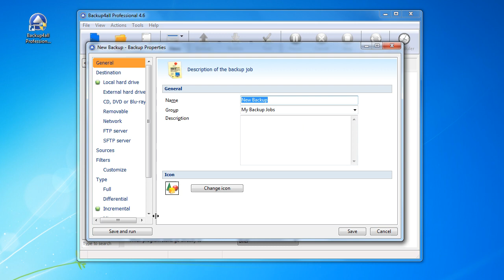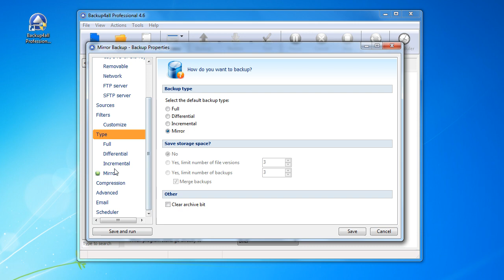How to back up data without using zip compression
This video shows how to create a backup without using zip compression with it.